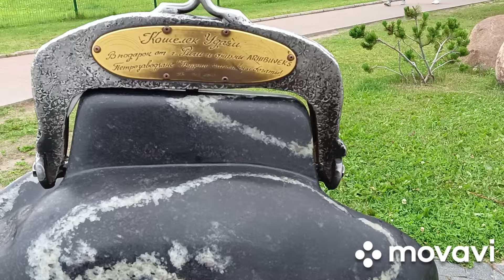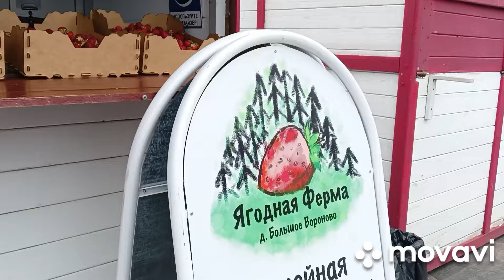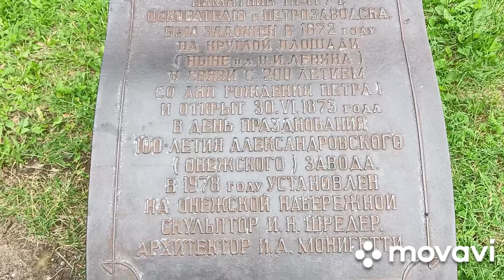Карелия. Петрозаводск сегодня .Набережная 14.07.24.